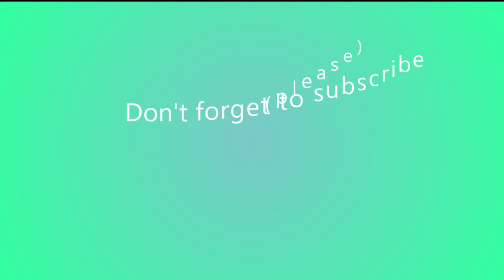Minisode: Editing the saggy middle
Welcome to In Suspense - a podcast and vodcast for fans and writers of crime fiction. Here is our third minisode on the editing process with author and editorial director Phoebe Morgan. Today we’re chatting about the saggy middle.
Phoebe Morgan is a bestselling author and award-winning editor. You can follow her on Twitter @Phoebe_A_Morgan, Instagram @phoebeannmorgan, Facebook @PhoebeMorganAuthor or find her blog about publishing and writing